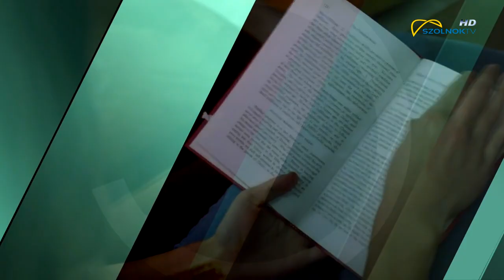Rendhagyó irodalomóra 2020.05.12.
Gárdonyi Géza: Egri csillagok

Deme Gábor - színművész